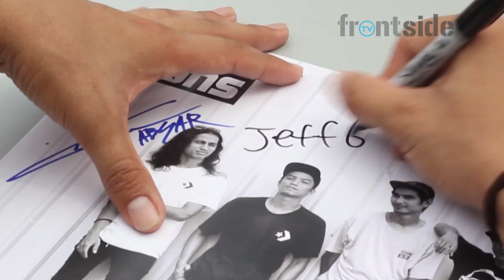SKATEPARK KAJANG - CONS APAC TEAM DEMO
CONS APAC Team demo featuring Geng Jakkarin, Jeff Gonzales, Lert Saeri & Absar Lebeh at the Converse Kajang Skate Park launch in Sungai Kantan Kajang Selangor. photo: @burnedandstoked